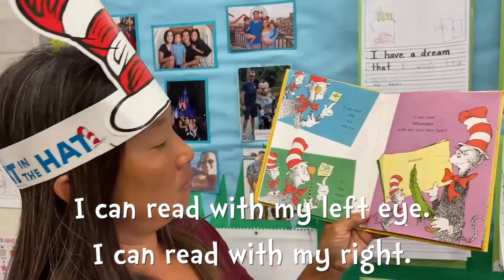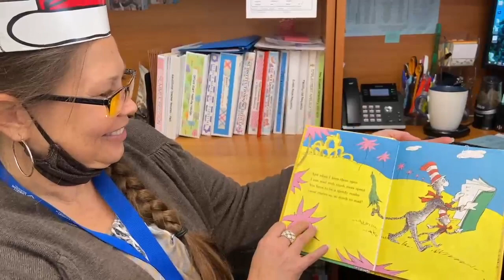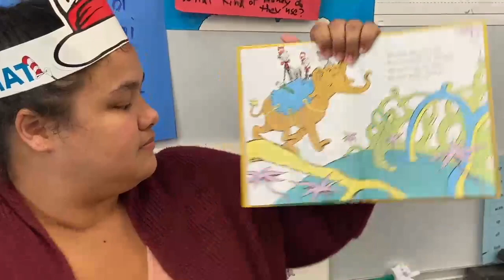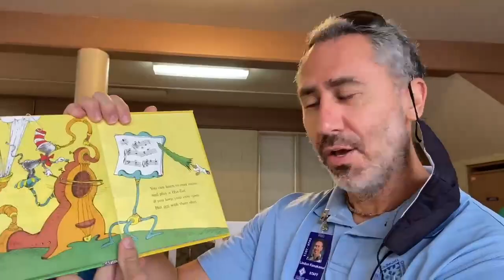Read Across America 2021: Let's Read Across KCS!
Join Mrs. Shimizu and friends as they read aloud the Dr. Seuss classic, "I Can Read With My Eyes Shut!"

KCS celebrates Dr. Seuss's birthday and other Read Across America activities with a week-long "Literacy Week."  Let's celebrate the joy of reading!